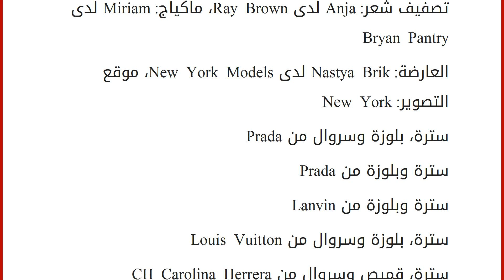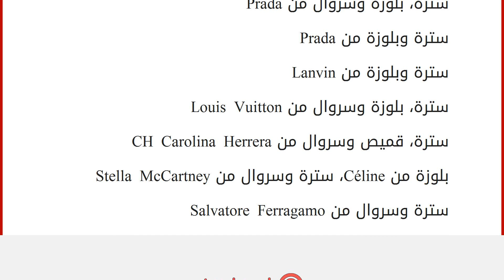The Woman Suit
إقراألمقال كاملا :
استوحي من العالم الذكوري إطلالتك وتألقي بتصاميم البدلات الأنيقة والمميّزة ذات اللمسات الأنثويّة.
تصوير: David Wang، مساعد مصور: Halim Cilov، تنسيق: Sayuri Murakami، مساعدة منسقة: Remi Morii
تصفيف شعر: Anja لدى Ray Brown، ماكياج: Miriam لدى Bryan Pantry
العارضة: Nastya Brik لدى New York Models، موقع التصوير: New York
سترة، بلوزة وسروال من Prada
سترة وبلوزة من Prada
سترة وبلوزة من Lanvin
سترة، بلوزة وسروال من Louis Vuitton
سترة، قميص وسروال من CH Carolina Herrera
بلوزة من Céline، سترة وسروال من Stella McCartney
سترة وسروال من Salvatore Ferragamo